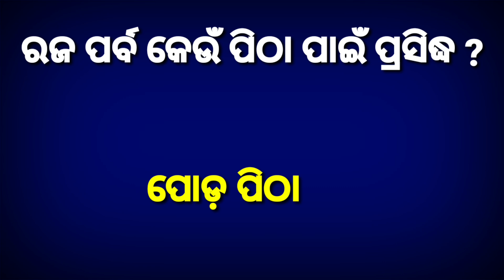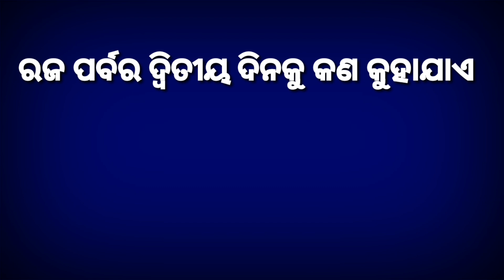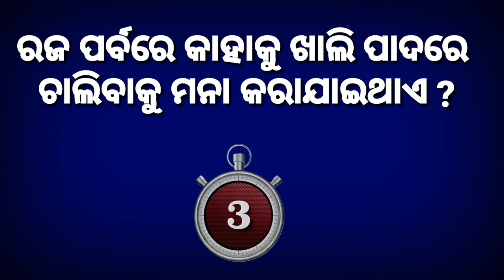Raja Quiz in Odia | Raja Festival Quiz | Upcoming Festival | Raja Special Quiz 2021 | Happy Raja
Background music